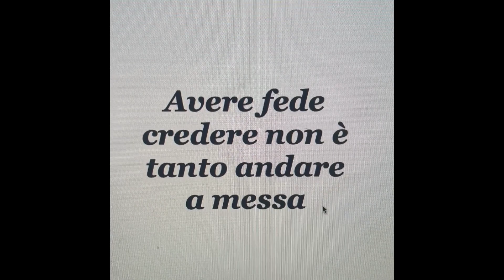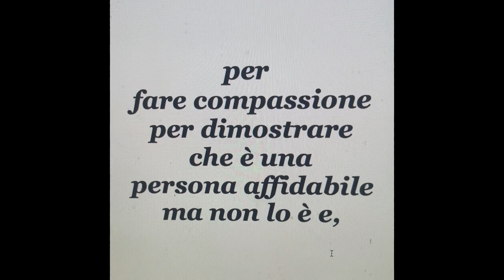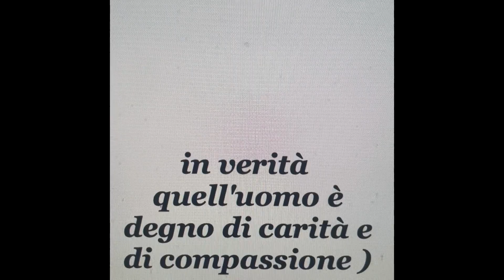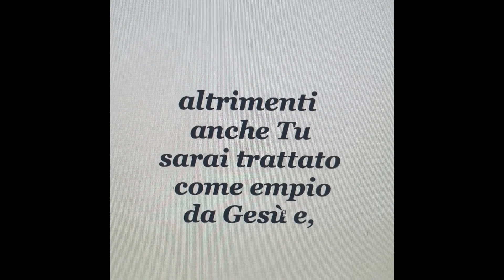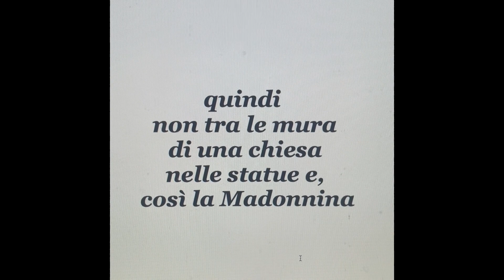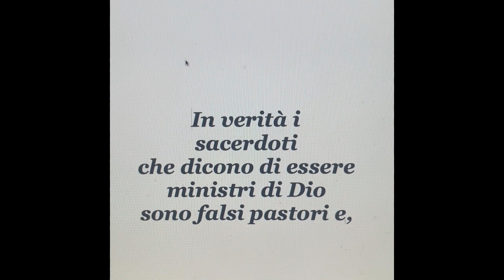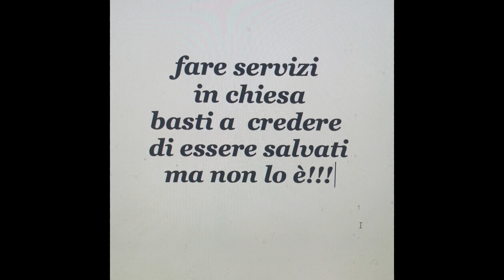“carpe diem” Messaggio di Stefano Bersani